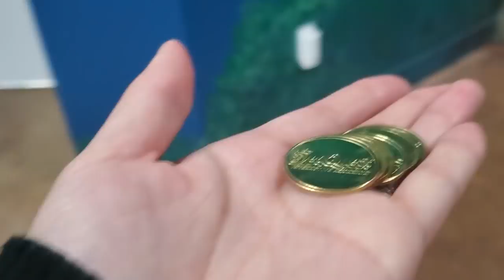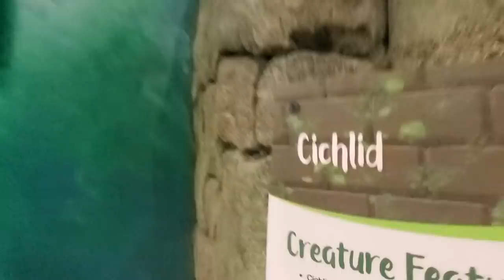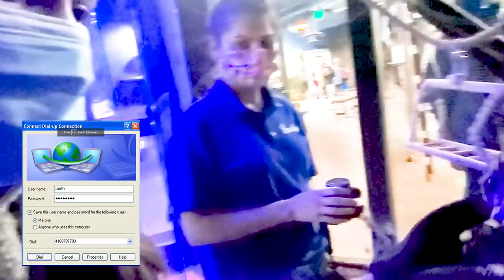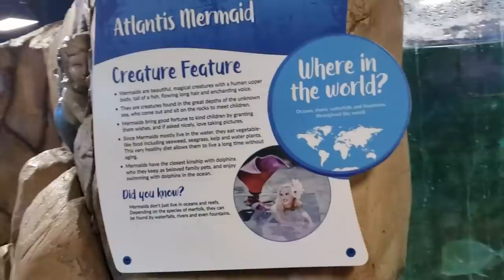Flying Squirrels Almost Made me Cry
We go to an aquarium to check out some animals, and especially the flying squirrels. I've always loved squirrels, and have always loved flying squirrels. Now I finally got to see/hold some!